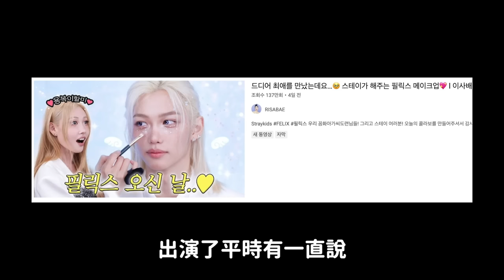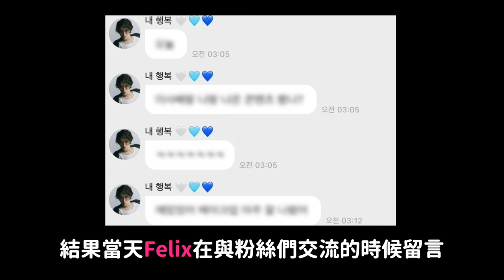LE SSERAFIM公開新紀錄片韓網反應/對大12歲的人沒用敬語的男愛豆/KISS OF LIFE成員呆萌瞬間笑翻網友｜DenQ